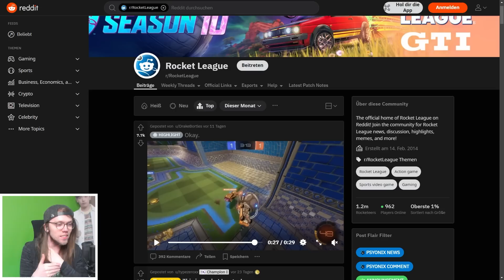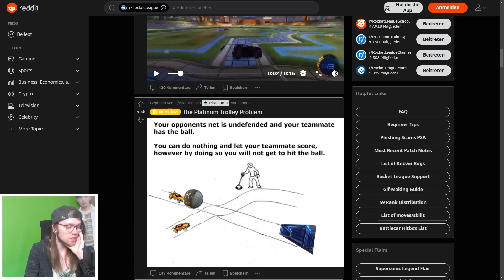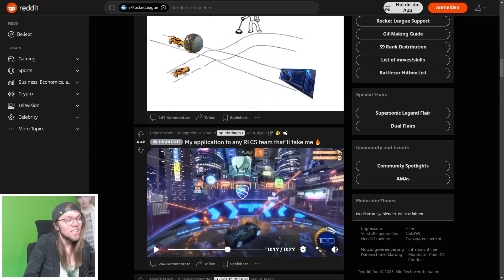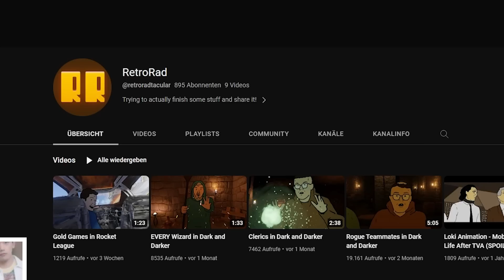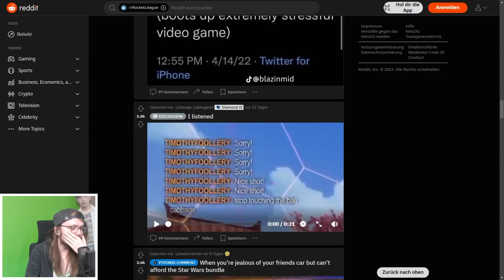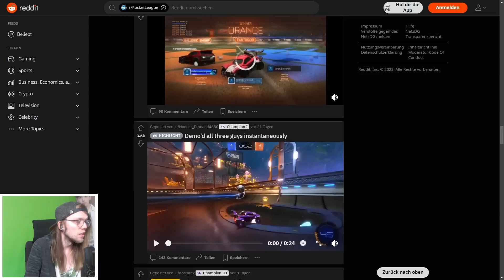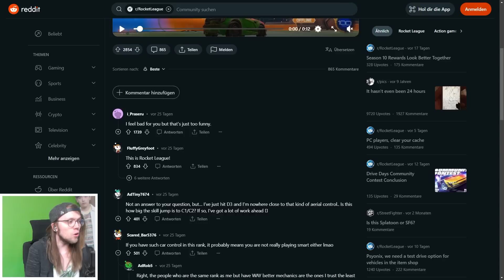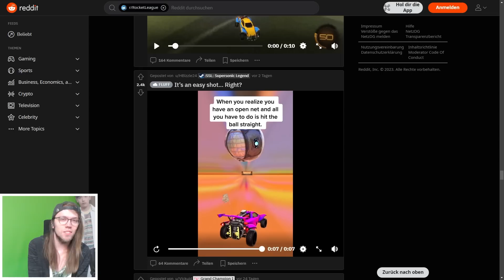Wie es als Goldspieler ist Rocket League zu spielen!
Heute gucken wir uns das Rocket League Reddit an.
Social-Media :
Epicgames/Fortnite-code : Badoryt
(Epicpartner)